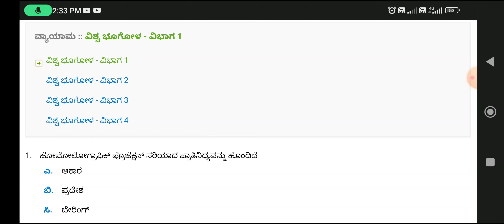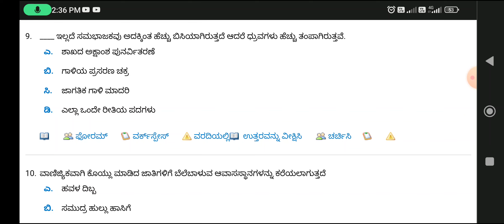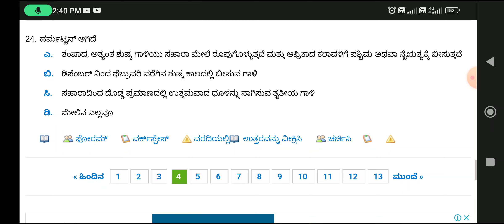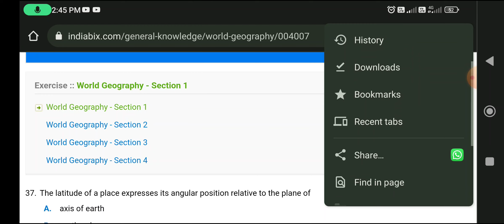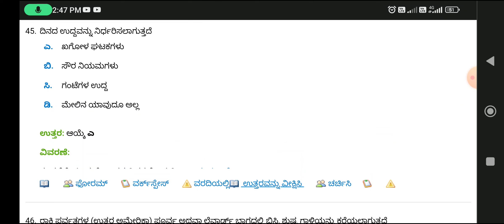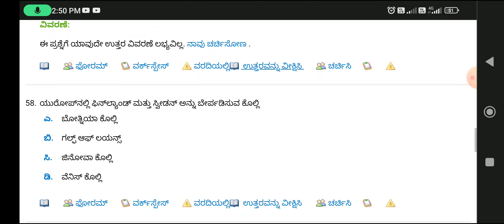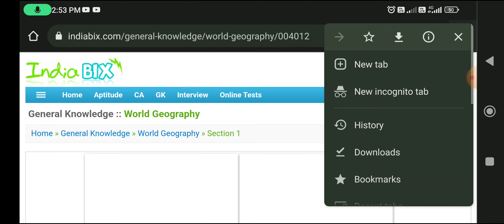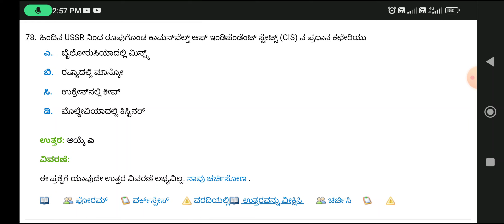KPTCL ಪರೀಕ್ಷೆಗೆ ಸಾಮಾನ್ಯ ಜ್ಞಾನದ ಭೂಗೋಳಶಾಸ್ತ್ರದ ಪ್ರಮುಖ ಪ್ರಶ್ನೋತ್ತರಗಳ ವಿವರಣೆ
Spardha Jaya